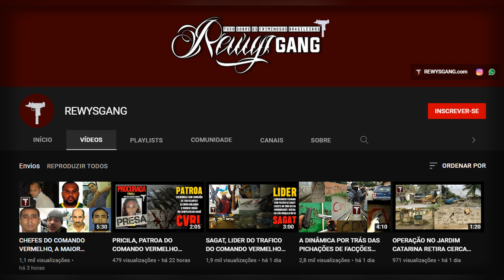BOLSONARO É ACIONADO APÓS FACÇÕES CRIMINOSAS DOMINAR CIDADE DO LITORAL